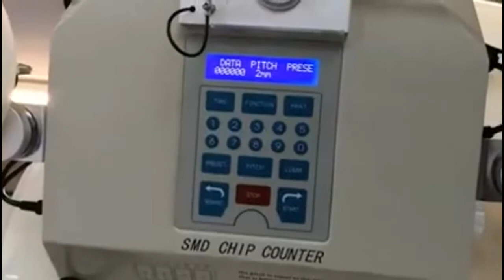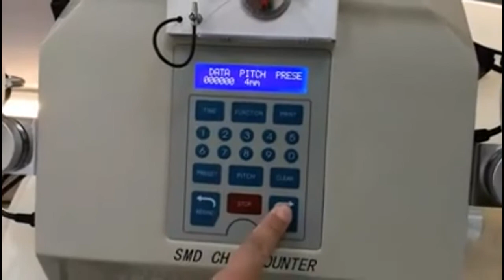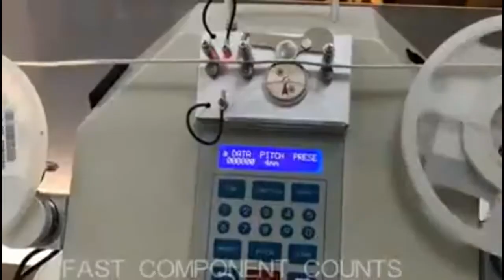SMD Component Counter